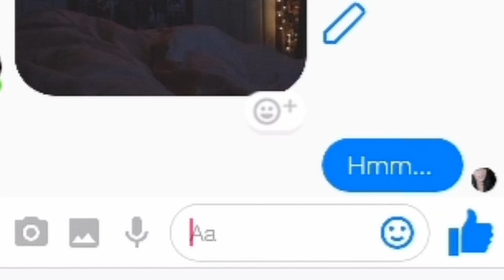SEXY NETFLIX AND CHILL DATE NIGHT LOOK! [ENG CC👀]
NETFLIX AND CHILL DATE NIGHT LOOK! Sexy Makeup Transformation!

Chill tayo? Tambay? Coffee? Malamig ba? Inaya ka niya mag "hang out"? Go na!

Here's my go to "chill" makeup that will surely make you extra thicc and cute!

Make sure you have protection kiddos 😉

Products Used:

Primer: QuickFX, No Shine Mattifier
Foundation: Maybelline, SuperStay Foundation, Sun Beige
Setting Powder: Pond's BB Magic Powder
Eyebrows: Shawill, Eyebrow Cushion, Shade: 02
Eyeshadow and Contour: L'oreal Paris, Colour Riche La Pallette Nude 1; The Face Shop, Mono Cube Eyeshadow Glitter, Sugar Coating; Nichido Single Eyeshadow in Sugar Berry
Mascara: Clio, Waterproof Kill Volume, Deep Black
Blush: Pink Sugar Blush, Miss Independent
Lips: Maybelline, SuperStay Matte Ink, Lover
Highlighter: MAC Mineralize Skinfinish, Soft and Gentle

Good Intro Music by Trap Nation